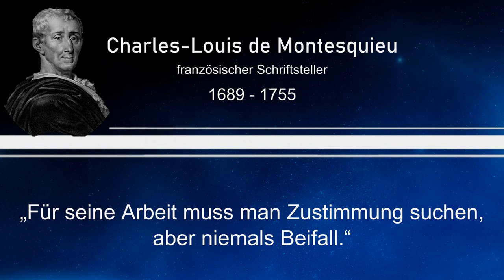Weisheit des Tages 46 - Charles Louis de Montesquieu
Dieses Mal mit einem Zitat von Charles-Louis de Montesquieu, einem französischen Schriftsteller.